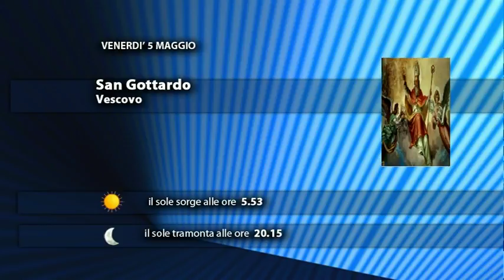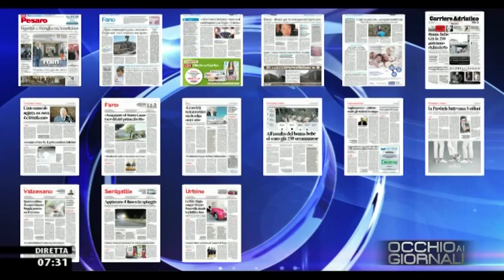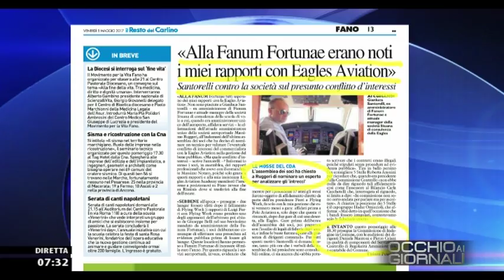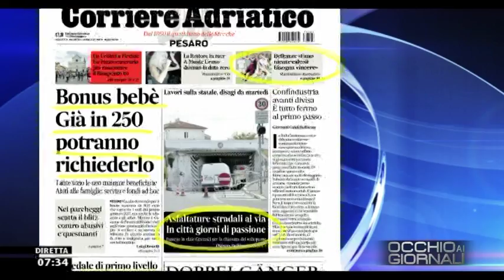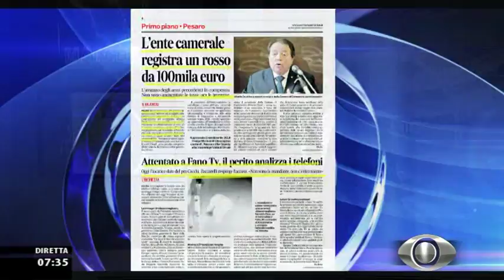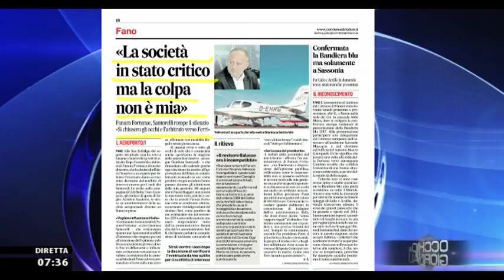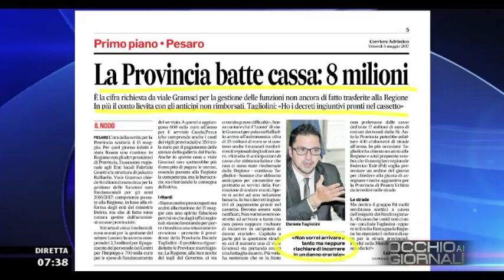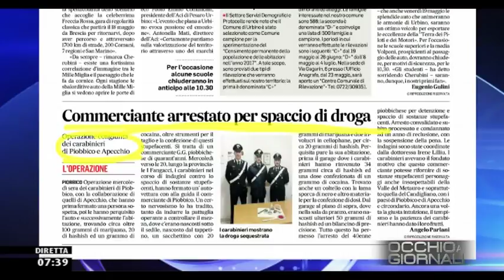Occhio ai Giornali 5/05/2017